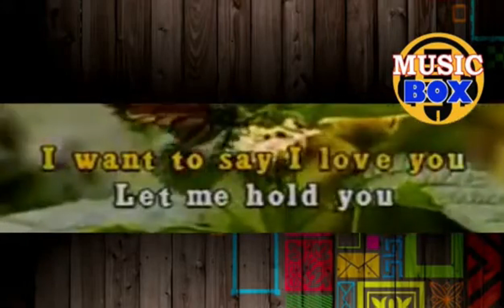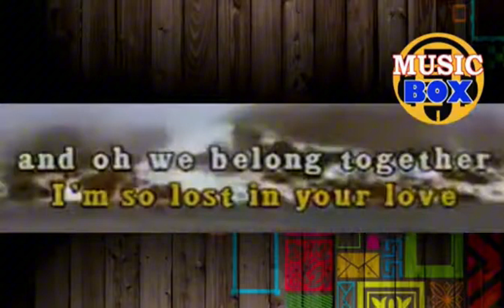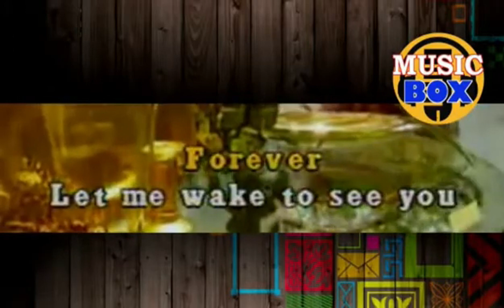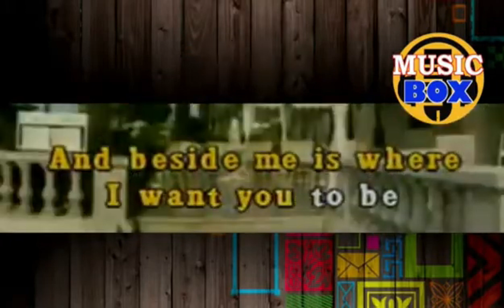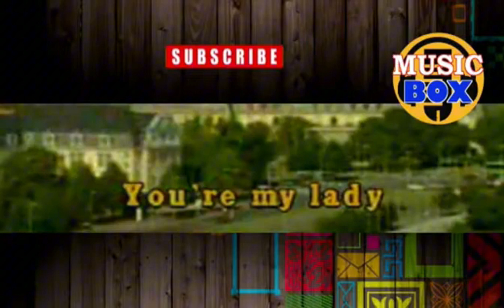LADY KARAOKE - KENNY ROGGERS / ONLY LYRICS TEXT DISPLAY (NO MUSIC BACKGROUND)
Lyrics
Lady, I'm your knight in shining armor and I love you
You have made me what I am and I am yours
My love, there's so many ways I want to say "I love you"
Let me hold you in my arms forevermore
You have gone and made me such a fool
I'm so lost in your love
And, oh, we belong together
Won't you believe in my song?
Lady, for so many years I thought I'd never find you
You have come into my life and made me whole
Forever, let me wake to see you each and every morning
Let me hear you whisper softly in my ear
In my eyes, I see no one else but you
There's no other love like our love
And yes, oh, yes, I'll always want you near me
I've waited for you for so long
Lady, your love's the only love I need
And beside me is where I want you to be
'Cause, my love, there's somethin' I want you to know
You're my lady